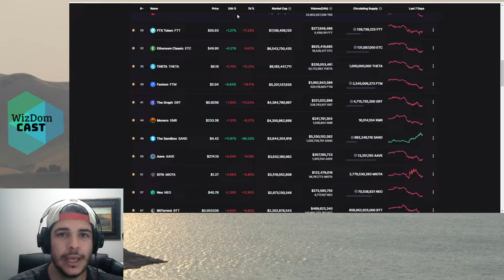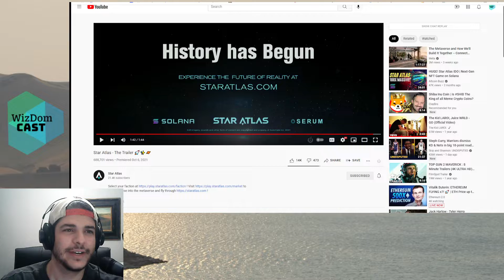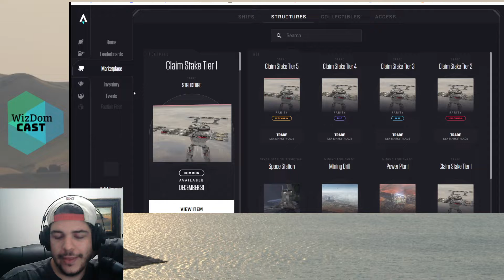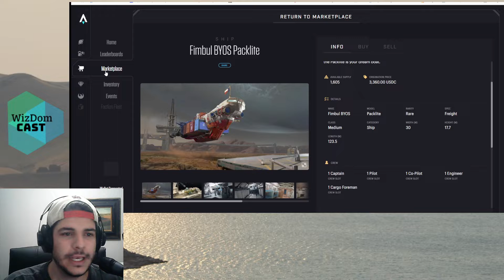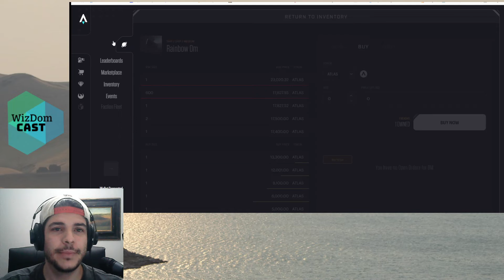Star Atlas Metaverse NFT Game | Solana Blockchain | Cryptocurrency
Comment some other cool metaverse games you enjoy!

(or just search 'WizDom Cast' on Amazon).